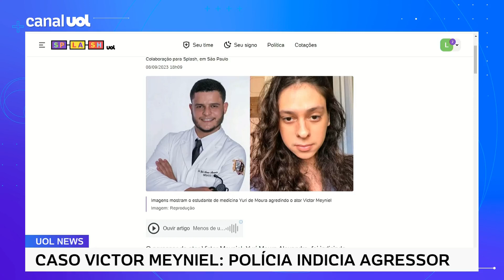Ator espancado no Rio: Polícia encerra investigações e indicia agressor de Victor Meyniel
O agressor do ator Victor Meyniel, Yuri Moura Alexandre, foi indiciado pela Polícia Civil por lesão corporal, homofobia e falsidade ideológica.